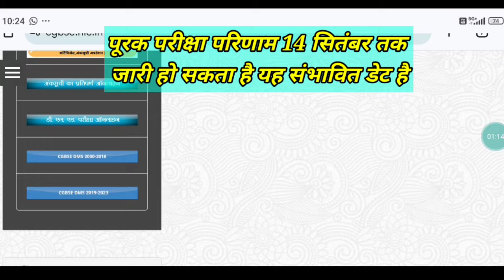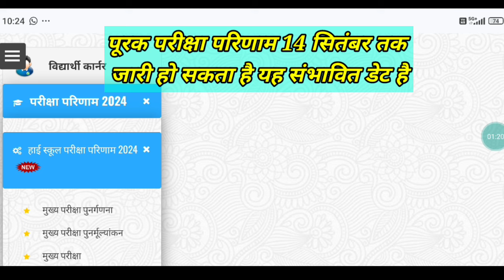सीजी बोर्ड पूरक परीक्षा रिजल्ट 2024 | 10वी 12वी रिजल्ट इस तारीख को होगा घोषित | cg board result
अंग्रेजी पढ़ना लिखना और बोलना शुरू से सीखे । Spokan english, जिन विद्यार्थियों को अंग्रेजी बिल्कुल भी समझ नहीं आता वे विद्यार्थी अंग्रेजी के सभी वीडियो अवश्य देखें बहुत ही सरल ढंग से पढ़ाया गया है ।
10वीं या 12वीं के बाद क्या करें बेस्ट कैरियर गाइड लाइन के सभी वीडियो अपलोड किया जा रहा है आपके लिए कौन सा कोर्स बेहतर होगा ? सभी जानकारी देखे

अधिक जानकारी के लिए हमारे वेबसाइट में विजिट करे